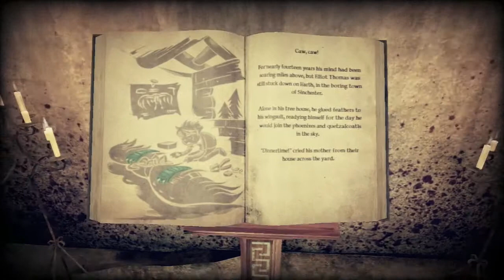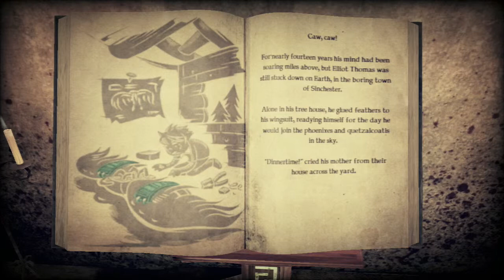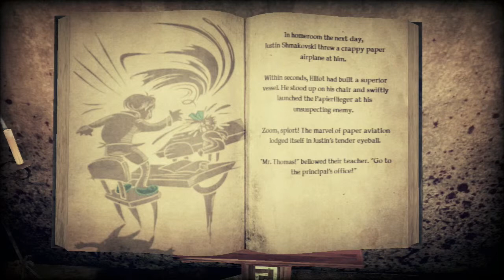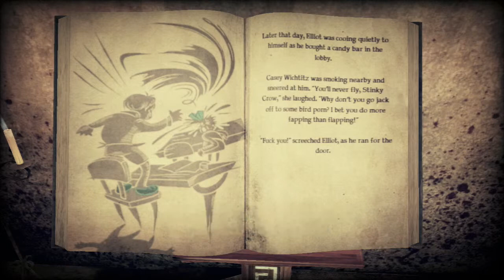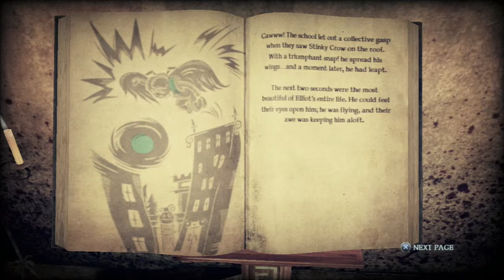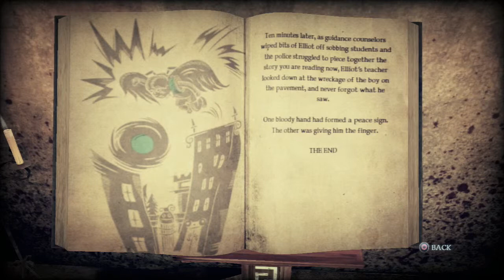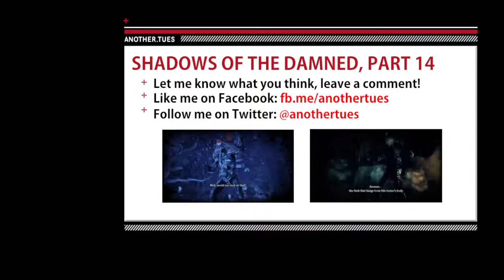Let's Play Shadows of the Damned - p14: Elliot Thomas Elliot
Crossing the murky depths of the previous chapter seemed like a walk in the park compared to the prospects of having to stare down another Grim Sister! Then later on, we find another tome explaining the dark origins of Fleming's lieutenant, the Stinky Crow! Join us as Garcia and Johnson read the dusty tome about the strange childhood of young Elliot Thomas—err, or was it Thomas Elliot?!

Part 14 of a Let's Play series on Grasshopper Manufacture's 2011 action-horror PlayStation 3 title Shadows of the Damned.